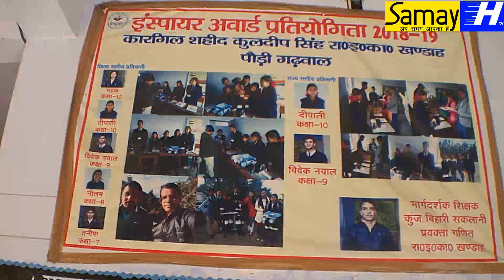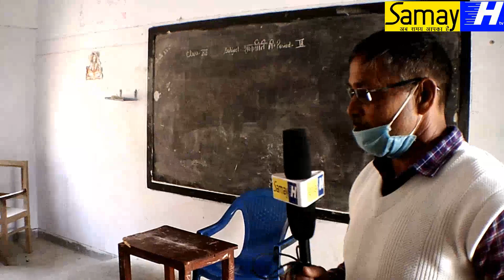khandah school khirsu block pauri garhwal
rajkiya inter college khandah block khirsu pauri garhwal, near diet chadi gaon.